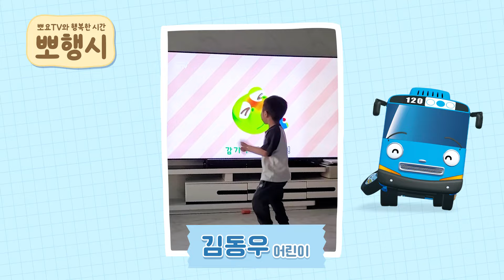뽀요TV와 행복한 시간, 뽀행시 | 뽀요TV 시청자영상 | 581차 당첨자 | 뽀로로랑 타요랑 뽀요TV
💖이제 유튜브에서도 뽀요 TV를 만나보세요 💖

뽀요TV와 함께 행복한 시간을 보내는
사랑스러운 우리 아이들의 모습이에요!
581차 당첨자 친구들의 영상, 지금 만나보세요~!

[뽀행시 응모방법]
1. 뽀요TV와 함께하는 아이의 모습을 10초 이상 촬영한다.

*뽀행시에 선정되신 분들에게는 방영 주간 1주 전 수 or 목요일에 당첨 메일을 보내드립니다.